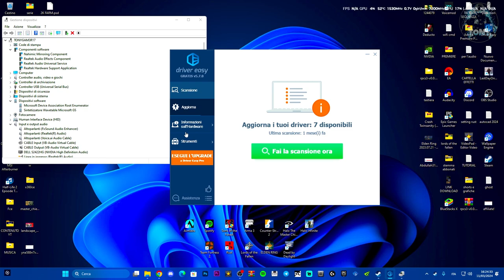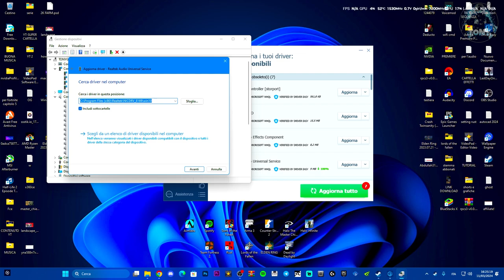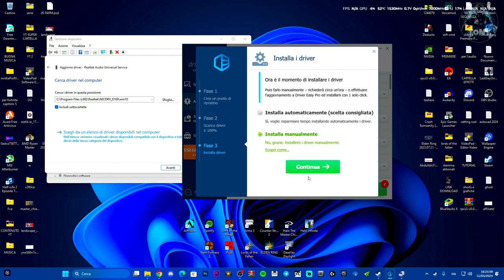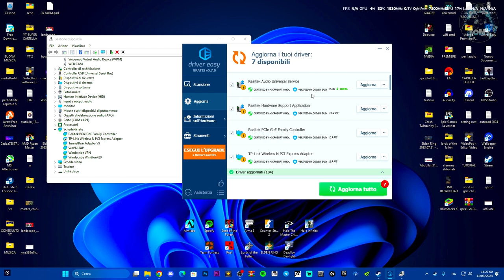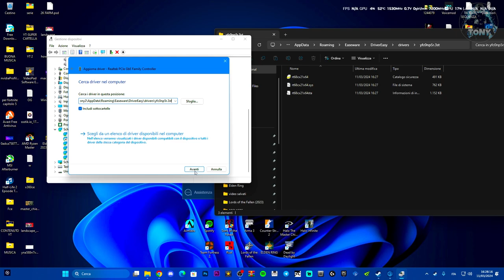COME AGGIORNARE I DRIVER AUDIO SU PC E FARLI FUNZIONARE AL MEGLIO | WINDOWS 10 E 11 TUTORIAL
(sul sito scendi fino a giù e troverai tutti i piani del programma e tu scarichi quello gratuito)

MIO REFCODE:563685ph1

PC:
MOBO: B450 GAMING PLUS
CPU: R5 3600
GPU: 1660 SUPER
RAM: 16 GB
CASE: 4000D AIRFLOW CASE CORSAIR

VIDEO TUTORIAL
               GAMES---TECH---MICROSOFT